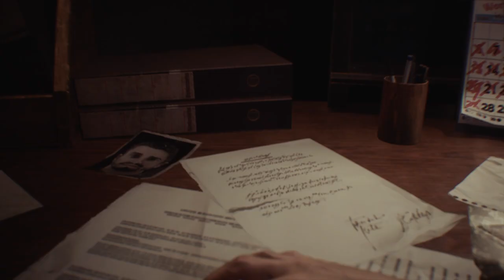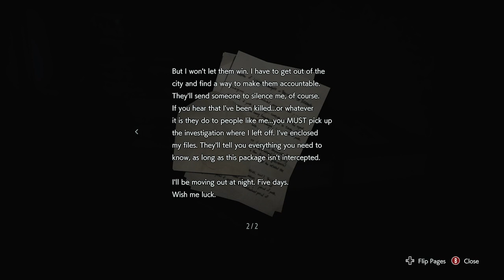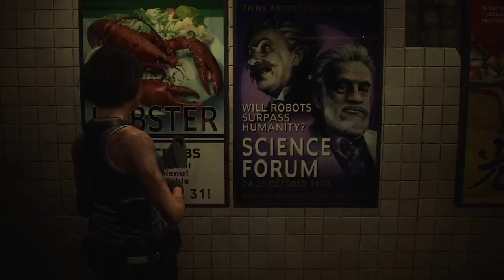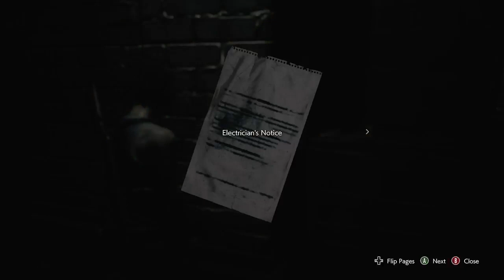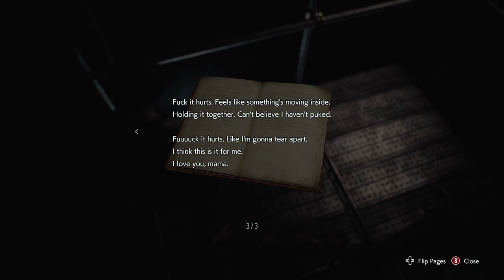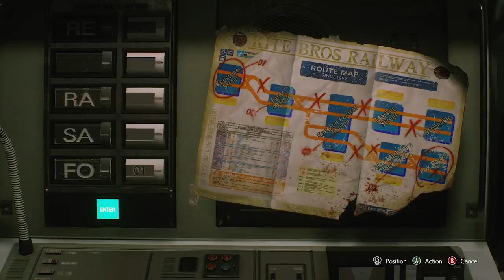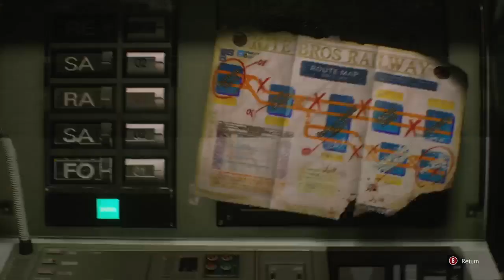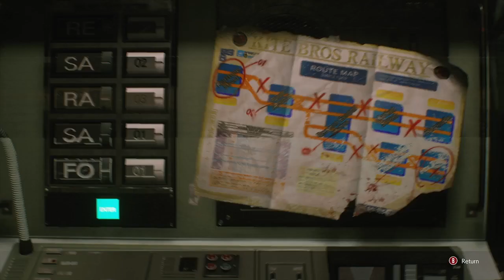RE 3 Remake Stream VoD prt 2